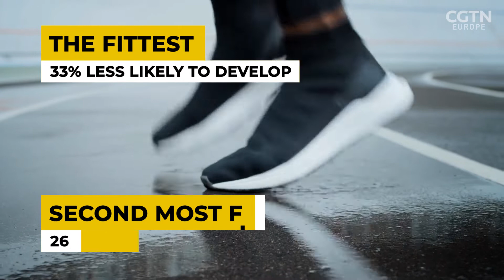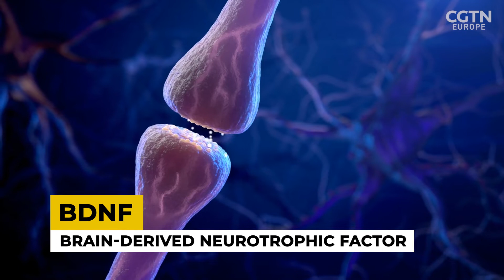Can exercise reduce your risk of developing Alzheimer's?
A new study has found that being physically fit lowers your risk of developing Alzheimer's disease. Emma Keeling finds out more from Professor Edward Zamrini at George Washington University who has studied the link between cardiovascular fitness and Alzheimer's in over 650,000 people who had previously served in the U.S. military - in what is one of the largest studies to test this idea.